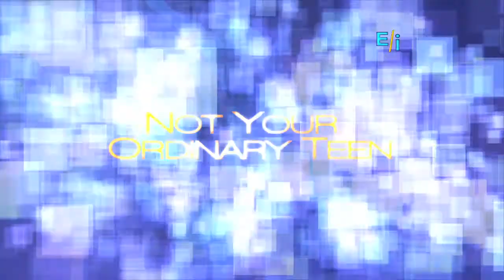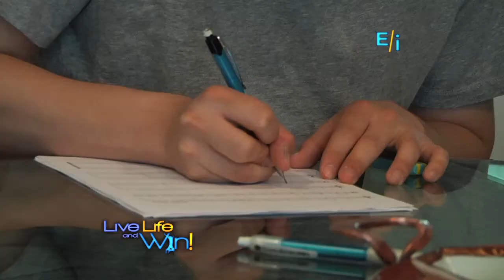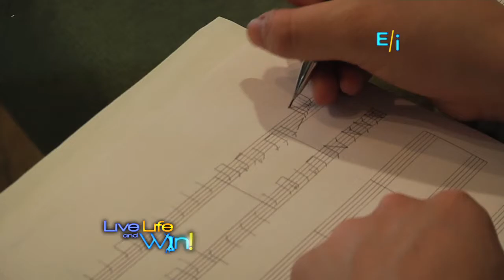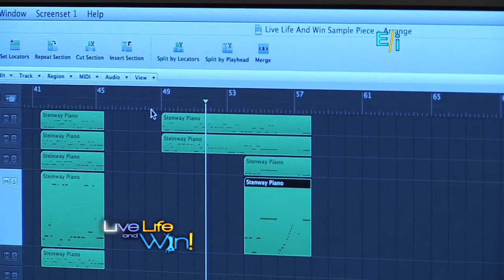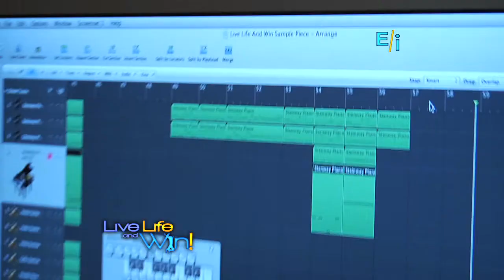William Barnett: Teen Composer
William Barnett has been composing music since he taught himself at age 10, and now as a teen has learned the value of never giving up.